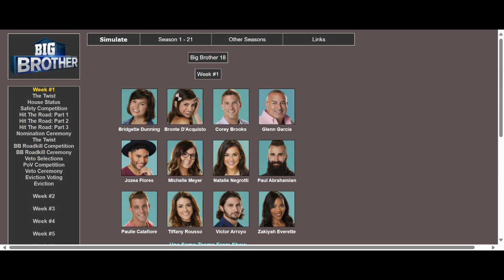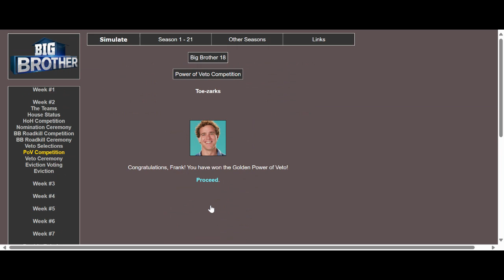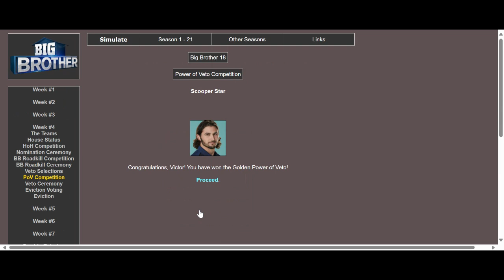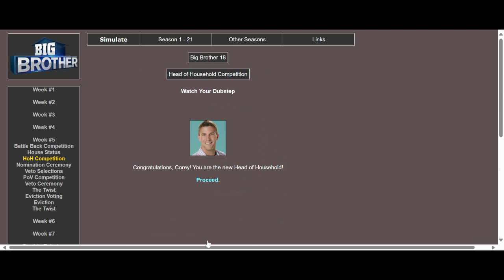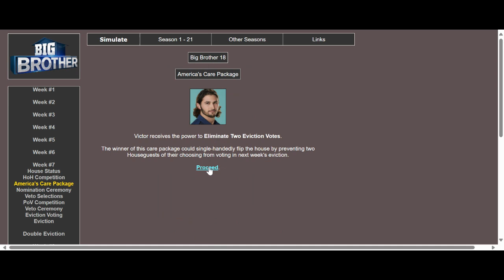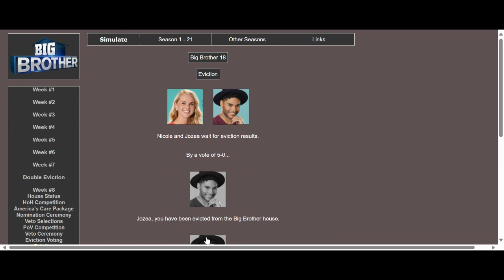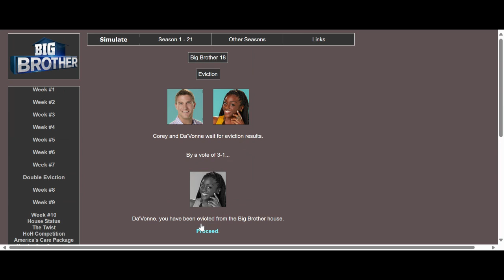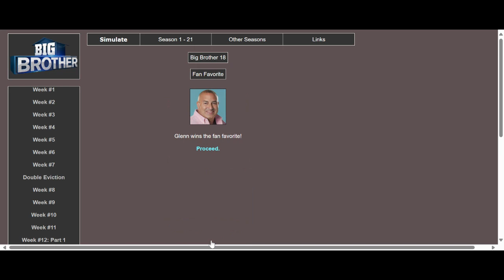Big Brother 18 Redux